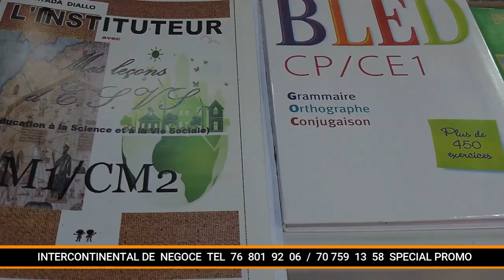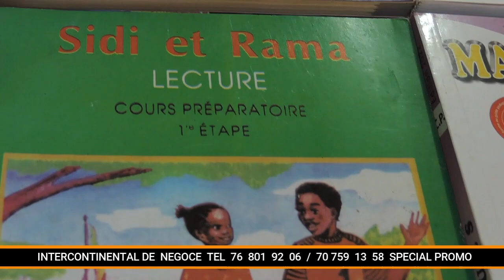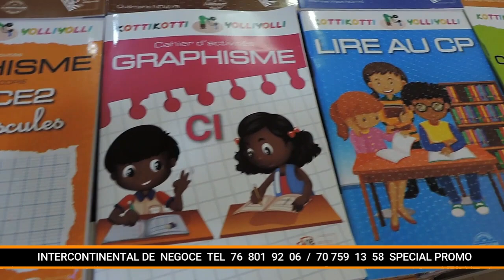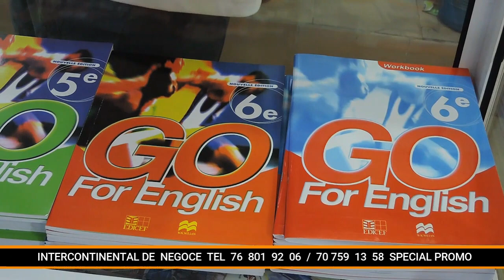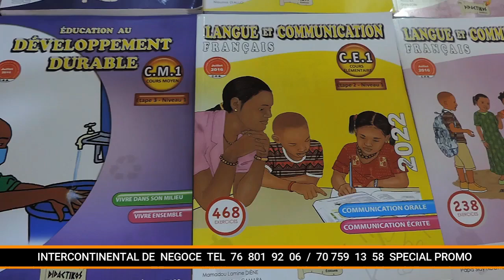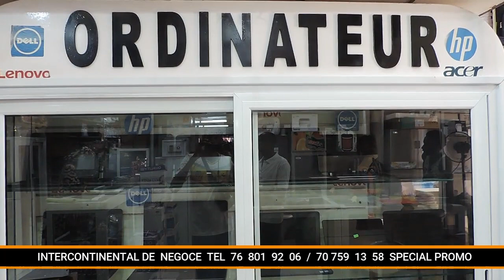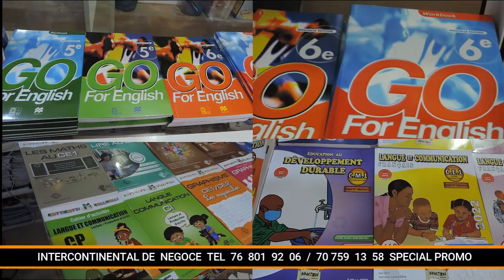INTERCONTINENTAL DE NEGOCE / 70 759 13 58